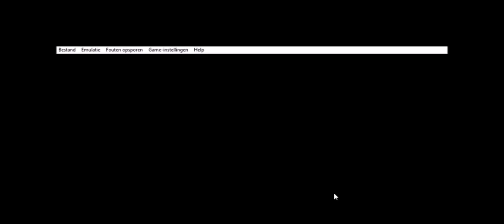I Was Driving To Portland And I Had An Accident